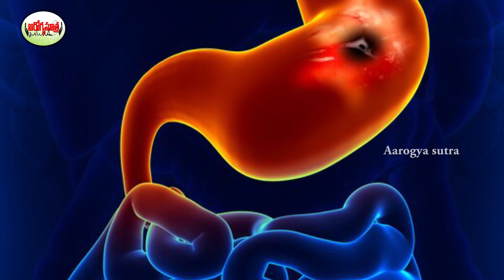ఈ ఆహారాలను పచ్చిగా ఉన్నపుడు అస్సలు తినకూడదు | 7 Reasons You Should Avoid a raw food diet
Watch :ఈ ఆహారాలను పచ్చిగా ఉన్నపుడు అస్సలు తినకూడదు | 7 Reasons You Should Avoid a raw food diet

Aarogya Sutra